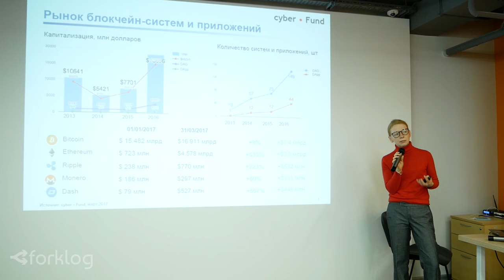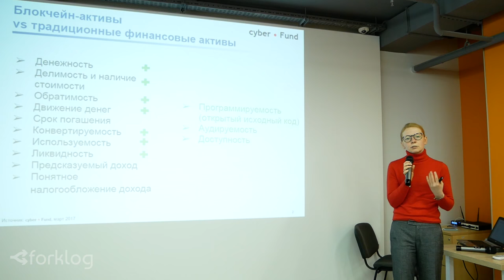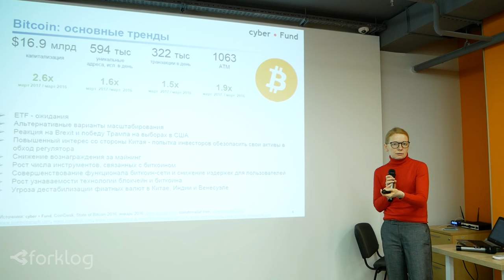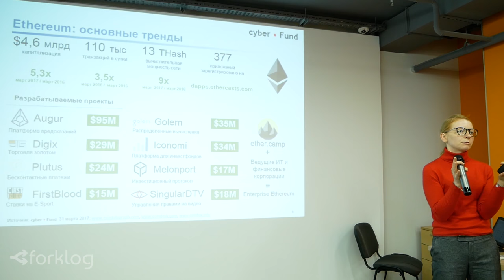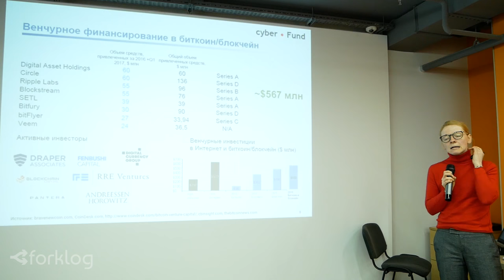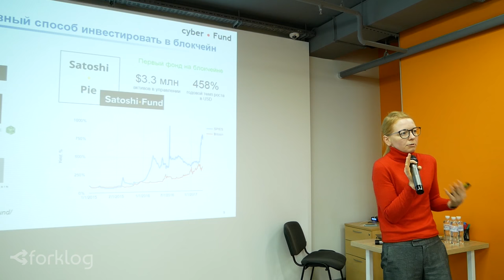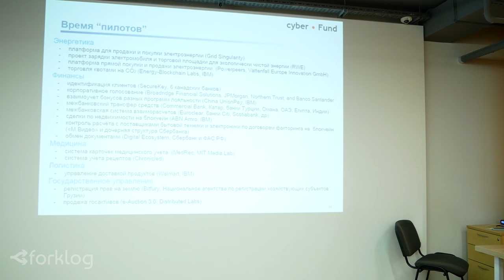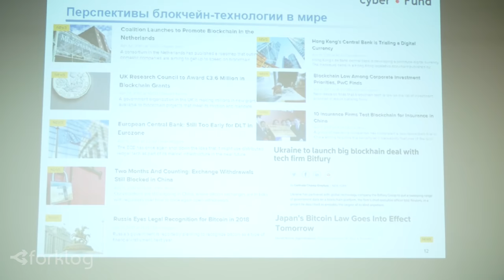Обзор блокчейн-экономики: тренды и перспективы — Марина Гурьева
Марина Гурьева: Обзор блокчейн-экономики: тренды и перспективы

13 апреля собиралась тусовка криптодрузей и блокчейн-энтузиастов на регулярную встречу комьюнити Bitcoin Foundation Ukraine. Что из этого получилось, смотрите в видео!